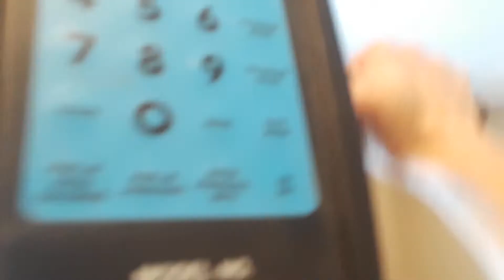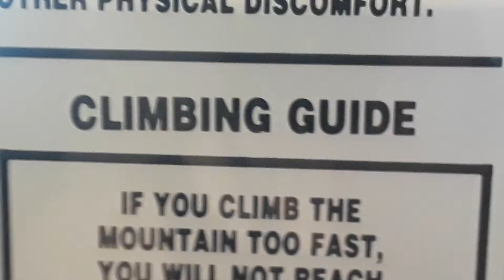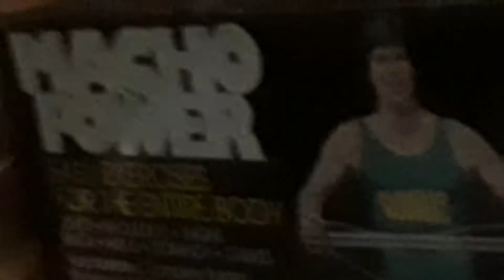Mystery Man and Bonsai Girl, WORKOUT BUDDIES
The challenges of getting older( I won't say how old) make it harder to stay in shape, stay focused, have the will to resist the couch and chips &salsa(my favorite). Having a best friend is just a little thing that can make a huge difference! Xoxo